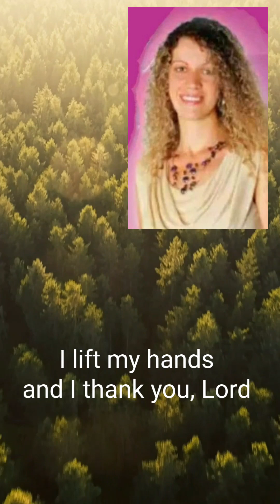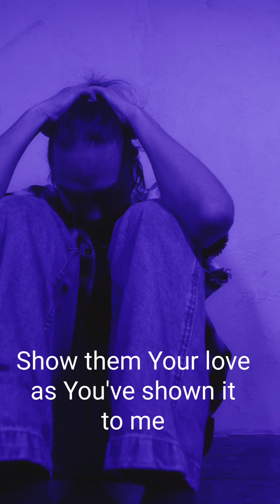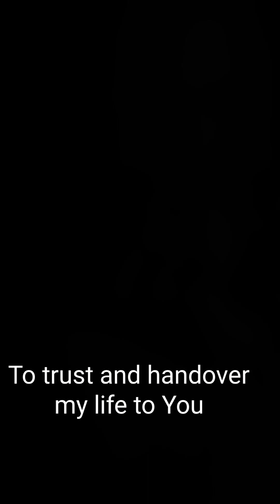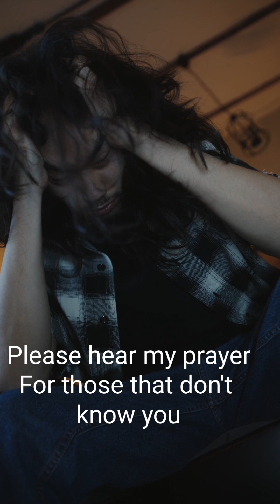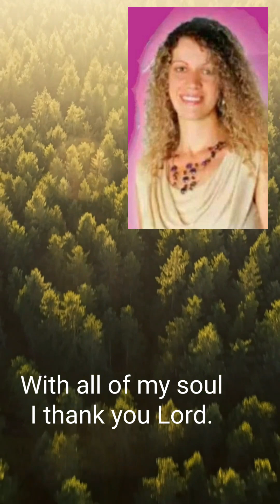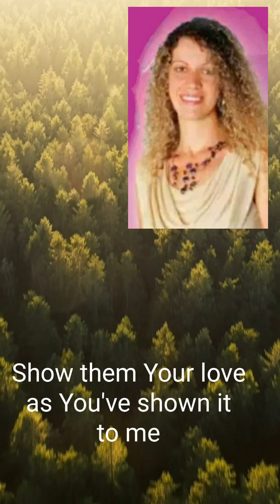I THANK YOU LORD - KIRA (W/ LYRICS)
Since this  very touching song of KIRA has no searchable lyrics, this video  was made thru my persistent effort due to inspiring message of the song.  ALL GLORY BELONGS TO THE LORD.

As requested through comments, I created a Minus One video of this song, for everyone who desires to sing it and so touches people's hearts and souls. FOR GOD'S GLORY ALONE!

NO COPYFIGHT INFRINGEMENT INTENDED